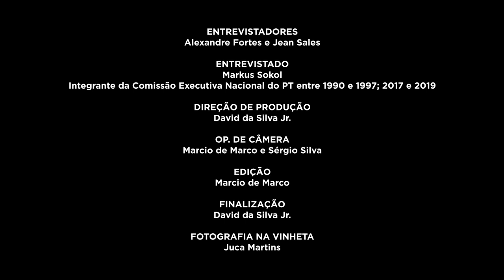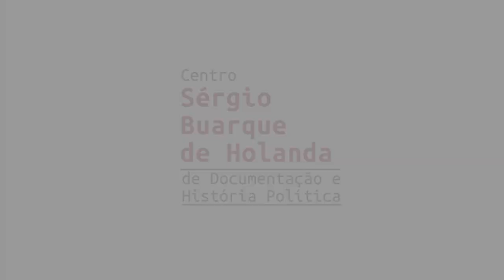Markus Sokol | História Oral: PT 40 Anos | Chamada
A FPA está compondo um acervo de registros de história oral, com depoimentos de integrantes das primeiras Comissões Executivas Nacionais do PT. A primeira etapa reuniu 20 depoimentos, que serão divulgados na íntegra em maio. No vídeo, assista a alguns trechos da entrevista gravada com Markus Sokol em 20/09/2019. Saiba mais e assista a outros vídeos